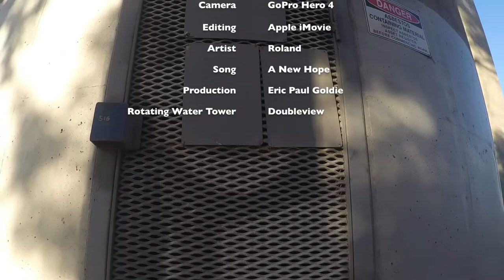Rotating 360 degrees around a Water Tower in Doubleview, Perth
Photographed using a GoPro Hero 4 and stitched together using Apple iMovie.

Another training video as I continue to develop my digital media and film making skills.

Track: A New Hope